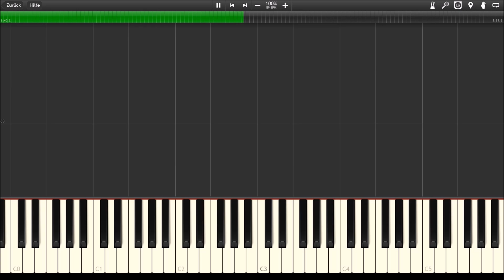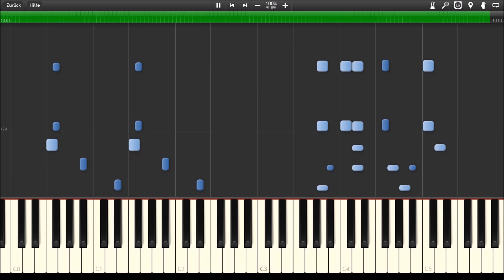Hamilton - My Shot Piano Tutorial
The solo piano accompaniment for Hamilton's "My Shot".
If you have any requests what you want to see next, leave them in the comments!